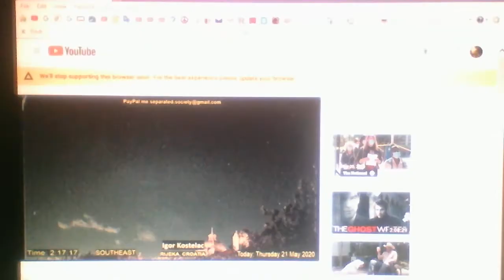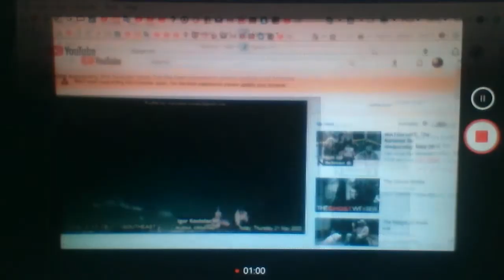Flying Angel-like Imagery Appears On Camera (Short Version with still shots)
The shortened clip with paused still shots of a seemingly angelic-resembling figure captured flying in the night sky over Croatia.

Original footage - Title: "MAY 20th 2020" - Igor Kostelac - Against The Grain YouTube channel.

NOTE: I posted an uninterrupted shorter and longer version of this. Issues of authenticity and personal interpretation are at the viewer's discretion -- I'm merely showing raw footage as is.

I shot this off of my screen with the night light on. With normal lighting, the angel form appears pure white, not with color.

"Then I saw another angel flying in the midst of heaven, having the everlasting gospel to preach to those who dwell on the earth—to every nation, tribe, tongue, and people—saying with a loud voice, 'Fear God and give glory to Him, for the hour of His judgment has come; and worship Him who made heaven and earth, the sea and springs of water.' ” (Rev. 14:6,7 KJV)